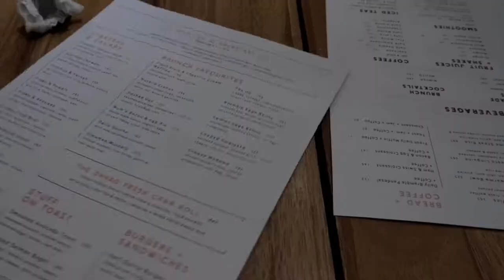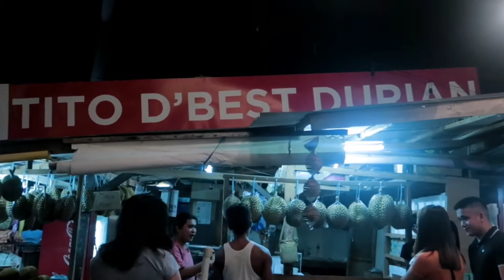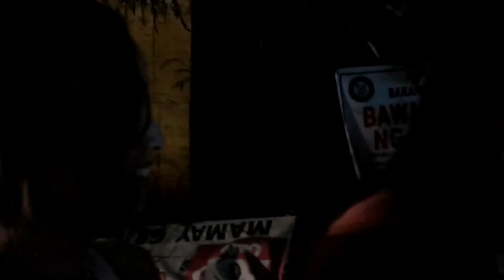FOODVLOG: Bramble Bakehouse, Chicken and Chops and Durian | ririVlog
Just another food Video✌️

📽EDITOR & CAMERA

\ CANON G7x
\ vllo